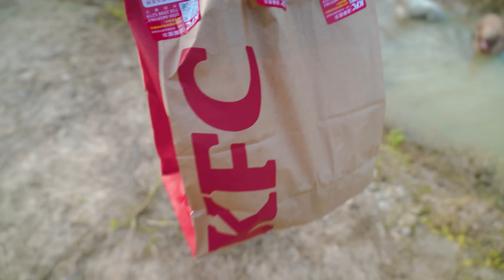两只狗狗跑丢了 ，主人疯狂的找，结果没想到！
《公主请上车》下集，看看庆爸能否找到狗狗！

大家好，这里是萌宠频道【国庆出去浪】~
这里有超级乖的金毛国庆~
又有霸道可爱的猫咪粽子~
还有调皮蠢萌的金毛月饼~
我会不定时在这里分享这三位大人的生活日常~